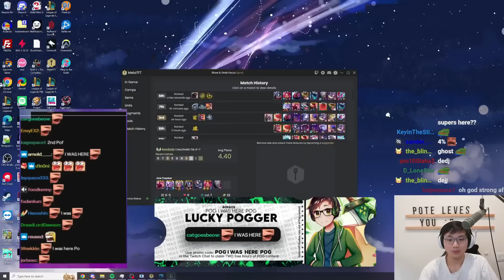My Luckiest Duelist Game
00:00 - Patch 13.1C
02:28 - Augment 1 | Divine Ascent Kayle
08:52 - Augment 2 | Golden Ticket
14:17 - Augment 3 | Component Grab Bag

Grandia 2 - Fight! ver 2
Grand Chase - World Map
Animal Crossing - 7am
Grand chase - Practice Mode
Grand chase - Hope
Ragnarok Online - Prontera
Grandia 3 - Fight! Ambushed
Sonic Mania - Flying Battery Zone
Neko atsume
Ragnarok Online - Be Nice 'n Easy
Xenoblade Chronicles 2 - Battle!
Kirby Air Ride - Light
Final Fall
Megaman Network Transmission - Zero Gravity Area

Outro: Champion - Neoni & Burnboy